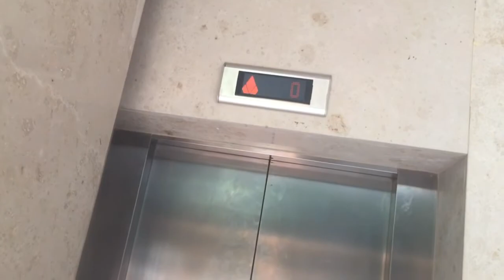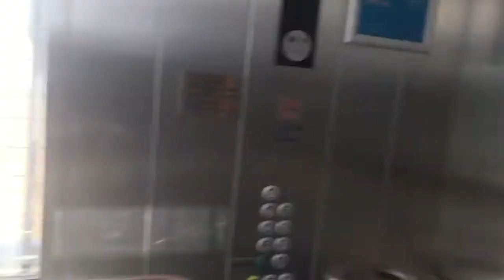KONE Monospace MRL lift - Clayton Hotel in Manchester Airport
Floor: 0,1-8